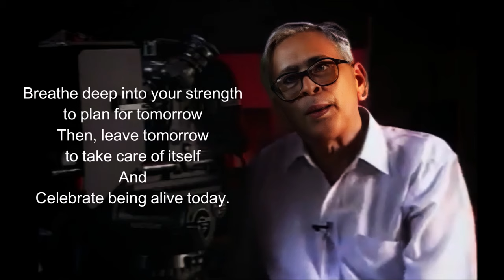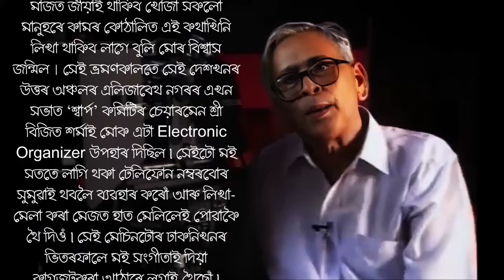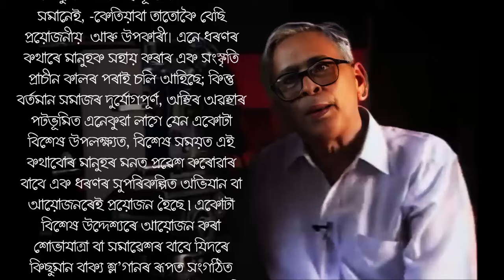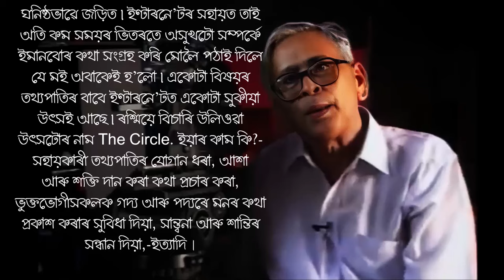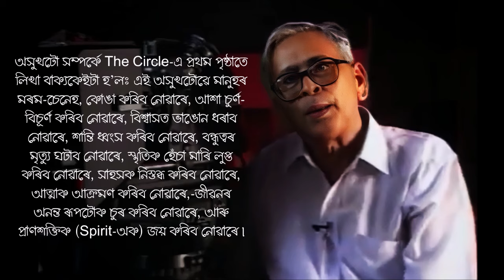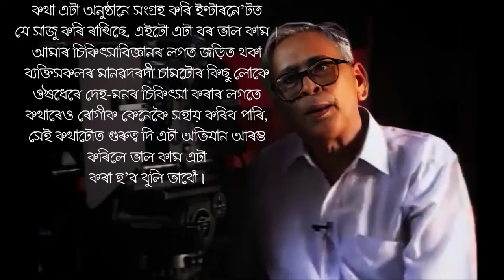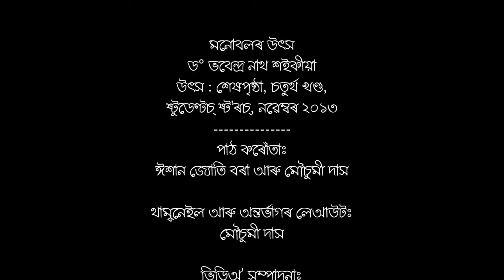মনোবলৰ উৎস ৷ ড০ ভবেন্দ্ৰ নাথ শইকীয়া ৷ Dr Bhabendra Nath Saikia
অসমৰ সাহিত্য-সংস্কৃতি আৰু জাতীয় জীৱনক নিজৰ অবিস্মৰণীয় জ্যোতিৰে পোহৰময় কৰি থৈ যোৱা সকলোৰে শ্ৰদ্ধাৰ ড০ ভবেন্দ্ৰ নাথ শইকীয়াছাৰলৈ মৃত্যুদিৱসৰ শ্ৰদ্ধাঞ্জলি৷

মনোবলৰ উৎস
ড° ভবেন্দ্ৰ নাথ শইকীয়া
উৎস : শেষপৃষ্ঠা, চতুৰ্থ খণ্ড,
ষ্টুডেণ্টচ্ ষ্ট'ৰচ্, নৱেম্বৰ ২০১৩
পাঠ কৰোঁতাঃ
ঈশান জ্যোতি বৰা আৰু মৌচুমী দাস

থাম্ব্‌নেইল আৰু অন্তৰ্ভাগৰ লেআউটঃ
মৌচুমী দাস

ভিডিঅ' সম্পাদনাঃ
ঈশান জ্যোতি বৰা

আলোকচিত্ৰৰ উৎসঃ
Dr Bhabendra Nath Saikia FB page
The Jollywood Cafe
The Reel life of Northeast, Doordarshan,
You Tube